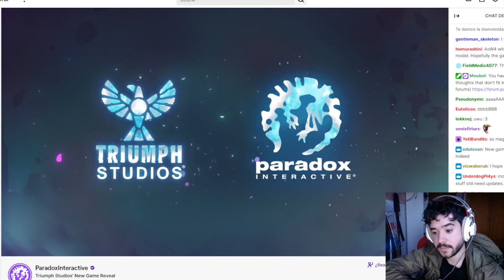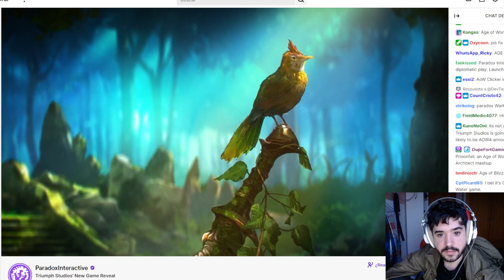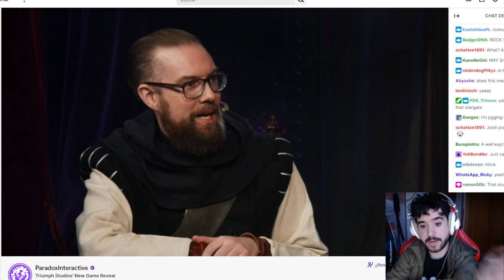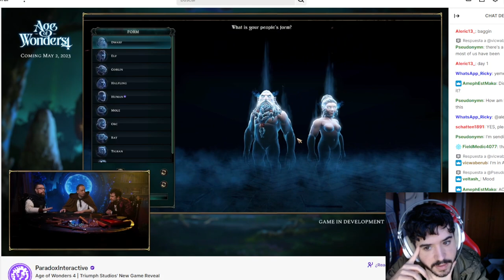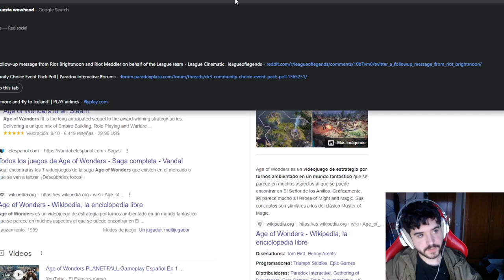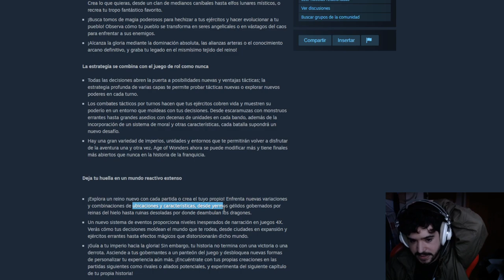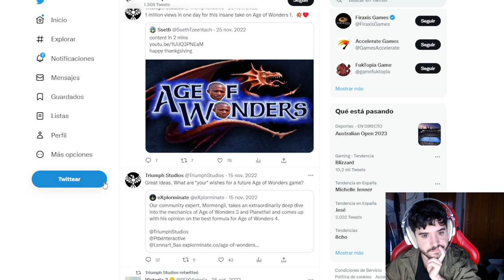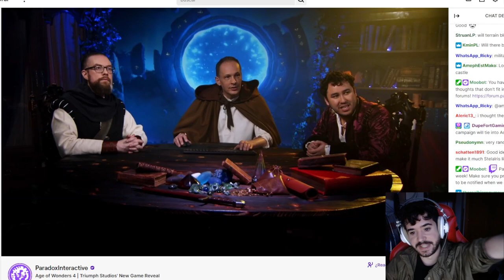Anunciado Age of Wonders 4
Age of Wonders 4 anuncio en español
Novedades Age of Wonders 4